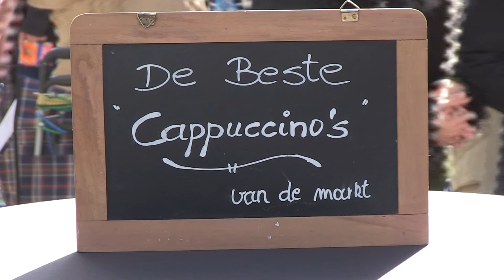2016 Zondagsmarkt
We zijn weer vertrokken voor 9 zondagsmarkten in juli en augustus in het Centrum van Genk